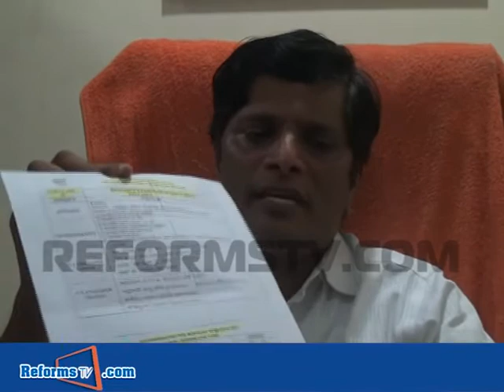Mr.Achuyatha Rao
Mr.Achuyatha Rao, Andhra Pradesh Balala Hakkula Sangham,
descrbing about Right TO Education Act and its implemention.